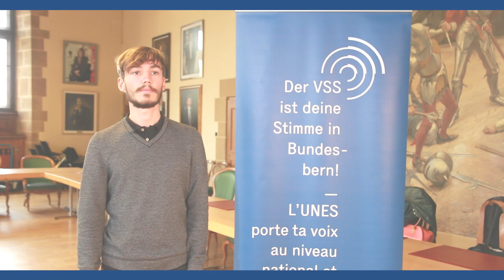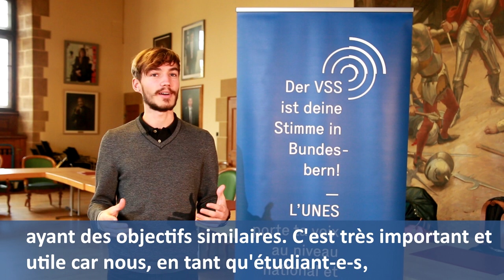100 ans de l'UNES, Sandu Powell skuba